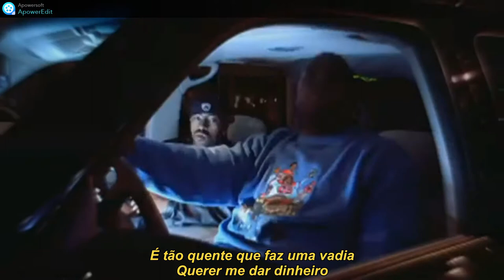Busta Rhymes As I Come Back Legendado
Produced by The Neptunes
Data de lançamento 27 de novembro de 2001
Faixa 3